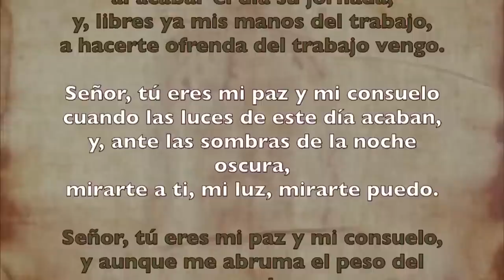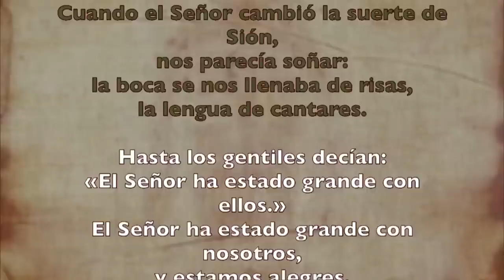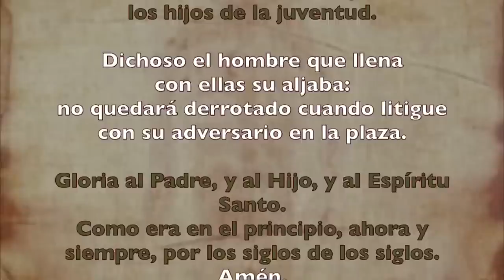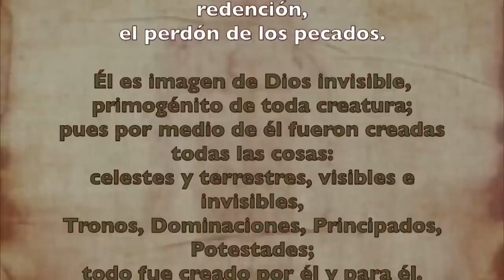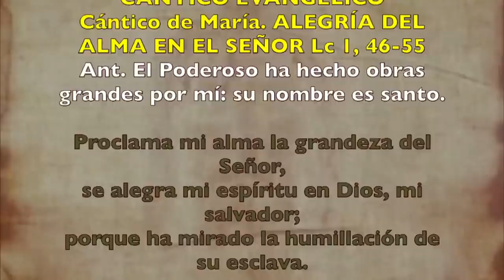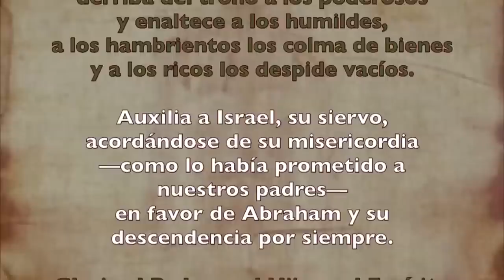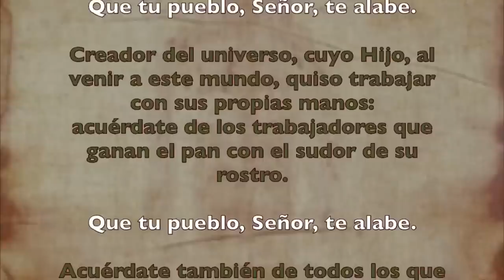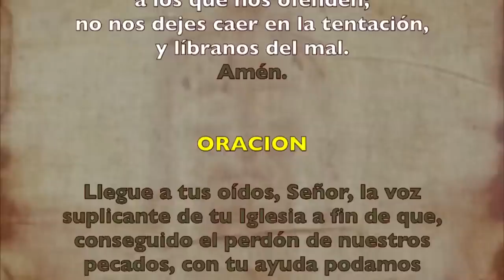Oración de la tarde (Vísperas), MIÉRCOLES 19 DE JULIO 2023 I XV del Tiempo Ordinario